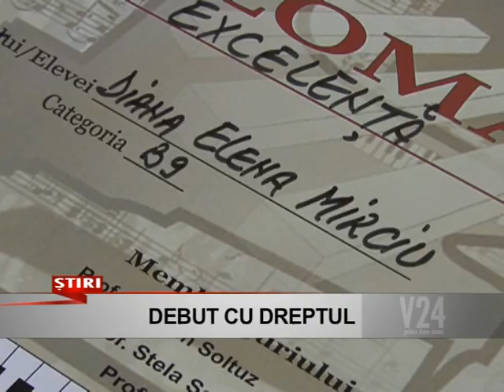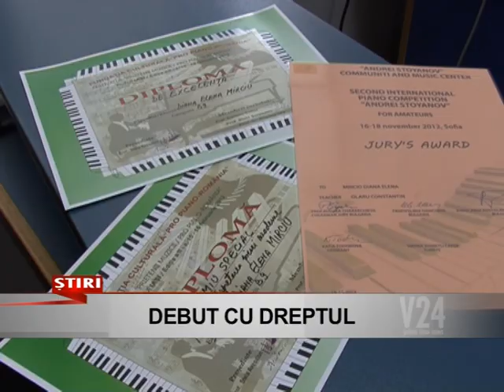debut cu dreptul